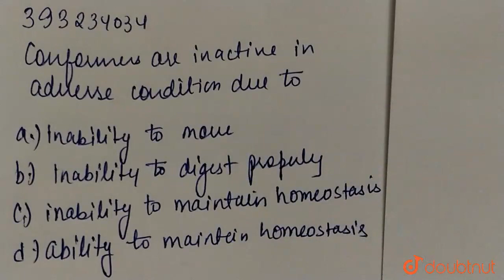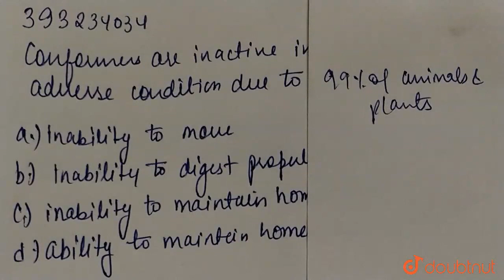Conformers are inactive in adverse conditions due to | CLASS 11 | ORGANISMS AND POPULATIONS | B...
Conformers are inactive in adverse conditions due to
Class: 11
Subject: BIOLOGY
Chapter: ORGANISMS AND POPULATIONS
Board:IIT JEE

👉 Have Any Query? Ask Us.